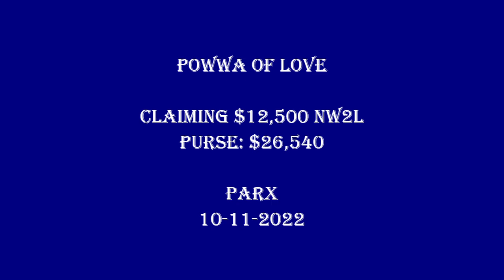Powwa Of Love PARX Oct 11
UTCB Stud's Powwa Of Love wins a Claiming $12,500 NW2L going 6 and 1/2 furlongs with Anthony Nunez at PARX on October 11, 2022